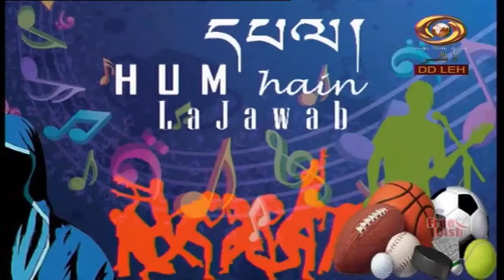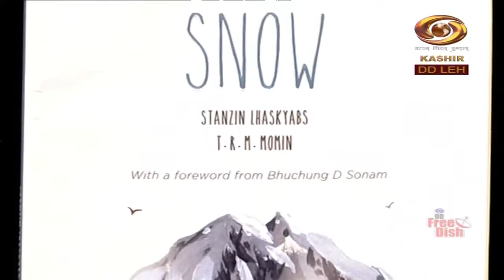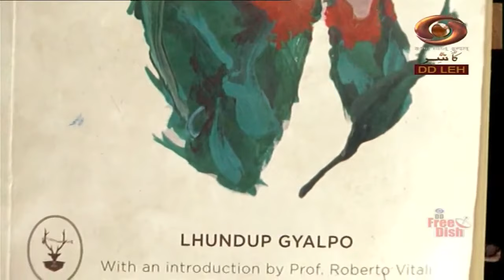Ladakhi Programme Hum Hain Lajawab